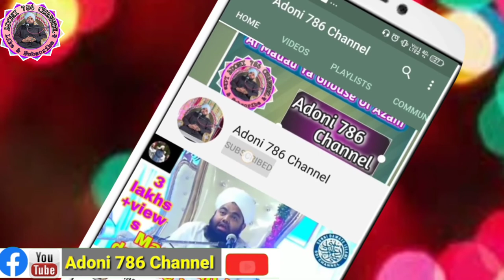Aurat Fateha Dil Sakate Hai? By Mufti Nizamuddin Sab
2 Urs E Shareef Huzoor Tajhusharia  What's Up Status